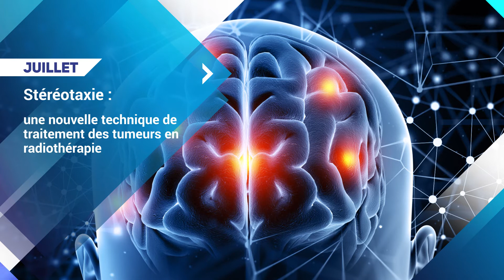Rétrospective 2019 - L'Hôpital Privé du Confluent | Vivalto Santé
Retrouvez en vidéo une rétrospective de l'année 2019 à l'Hôpital Privé du Confluent, situé à Nantes.
L’Hôpital privé du Confluent offre à ses patients une large prise en charge avec, sur le site, près de 200 praticiens (médecins et professionnels de santé libéraux) exerçant près de 40 spécialités et plus de 1000 salariés (personnel soignant, administratif, technique...). Sa communauté médicale a une volonté constante de développer un pôle de soins complet et performant en un lieu unique.